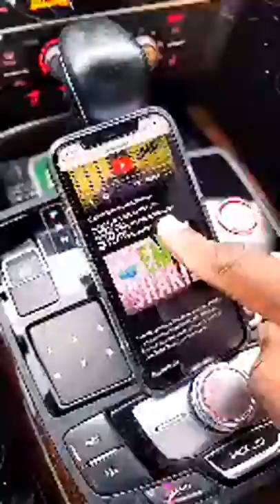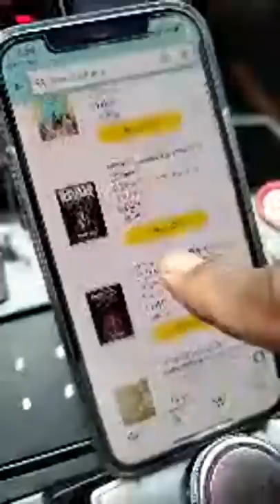Shakie says he is not affiliated with burner account that is trolling Supa Cent